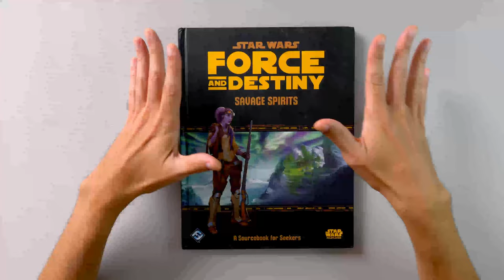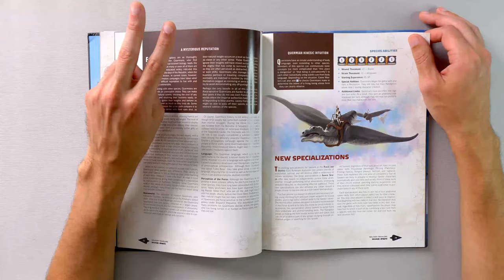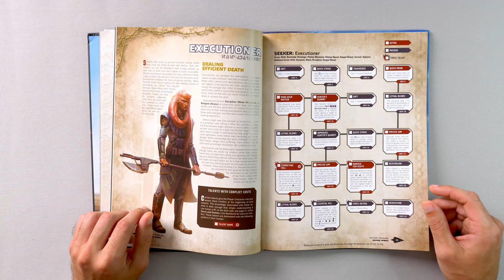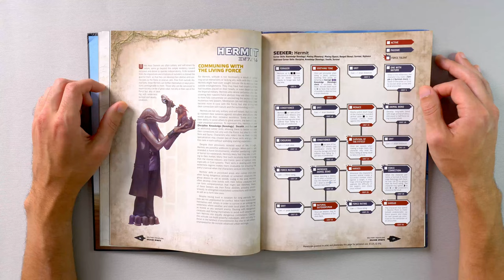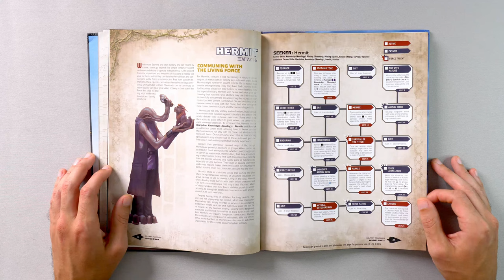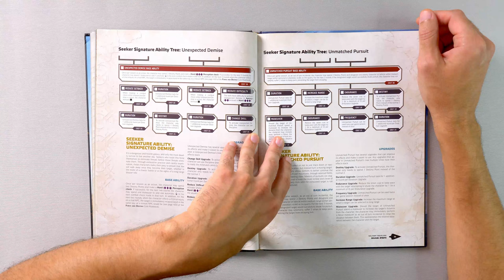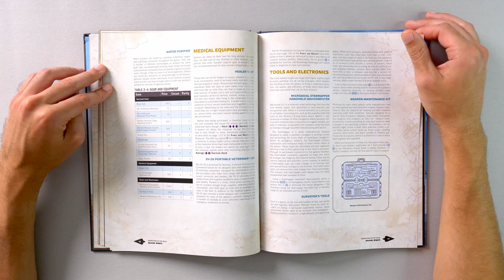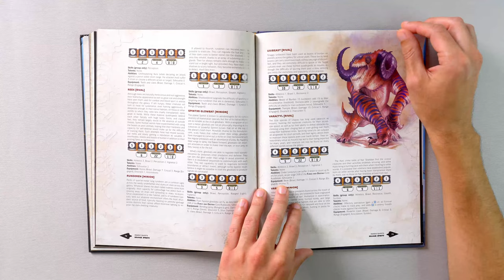Star Wars: Savage Spirits Review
In Savage Spirits, players will find new Seeker specializations, backgrounds, Moralities, and signature abilities, as well as copious amounts of survival and medical gear. Three more playable species are introduced to the Force and Destiny™ system, and a new Force power gives PCs the ability to see at great distances, even when their physical eyes are blinded. For Game Masters, Savage Spirits features expanded rules for wilderness settings and survival, along with outlines for Seeker-focused adventures and campaigns.

Chapters
0:00 Introduction
1:28 Solitary Travelers
14:25 Searching in the Wild
17:10 Deadly Quests
19:17 Final Thoughts